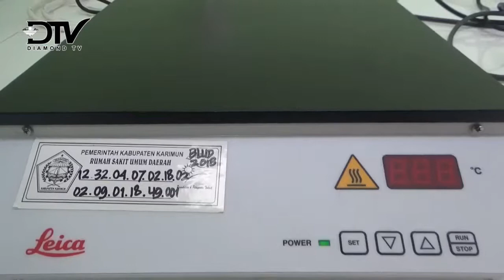BUPATI KARIMUN MERESMIKAN LABORATORIUM ANATOMI DAN GUDANG FARMASI